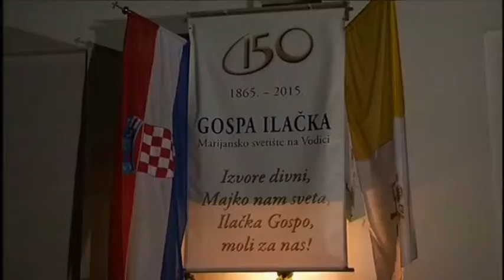hodocasce sumanovci vtv 15 8 2015